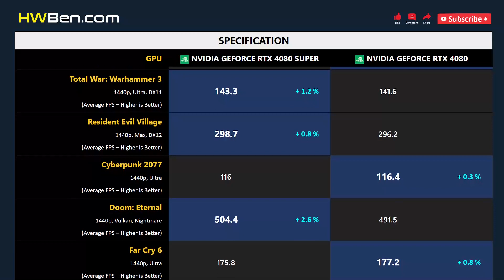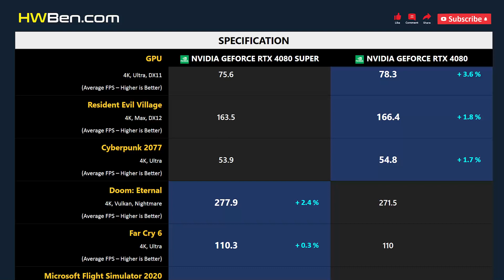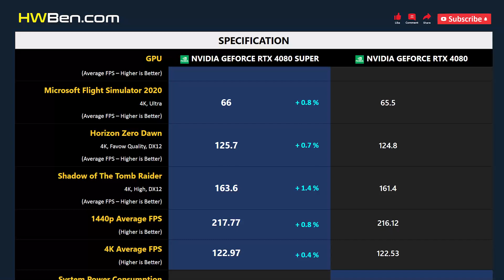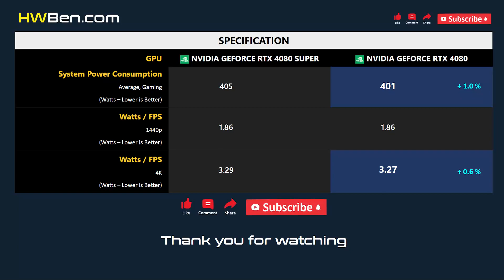RTX 4080 SUPER vs RTX 4080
nVidia GeForce RTX 4080 Super vs nVidia GeForce RTX 4080 - Gaming 1440p 4K

SYSTEM SPECS
CPU: AMD Ryzen 7 7800X3D
Motherboard: ASUS ROG X670E Hero
RAM: 32GB DDR5-6000
Cooler: AIO 360 Liquid Cooler
OS: Windows 11 22H2
ReBAR: ON

GAMING BENCHMARK
1 - Starfield
2 - Total War: Warhammer 3
3 - Resident Evil Village
4 - Cyberpunk 2077
5 - Doom: Eternal
6 - Far Cry 6
7 - Microsoft Flight Simulator 2020
8 - Horizon Zero Dawn
9 - Shadow of The Tomb Raider
10 - Power Consumption